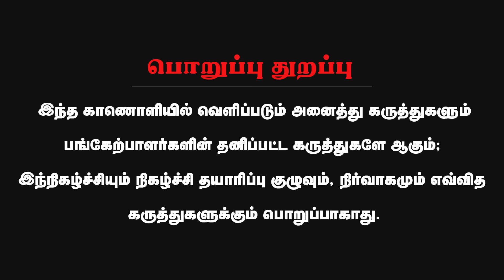சீமான் - விஜய்... ஸ்டாலின் கணக்கு என்ன ? | Ravindran Duraisamy Interview | EPS | Seeman | Vijay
About Minnambalam